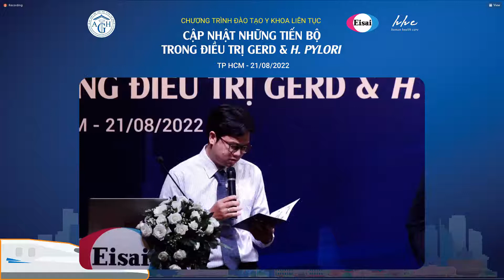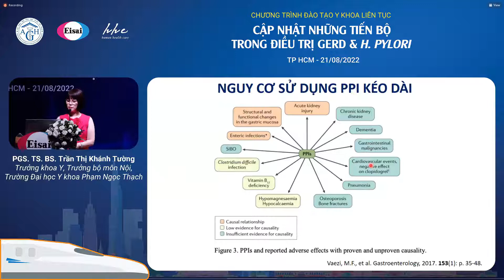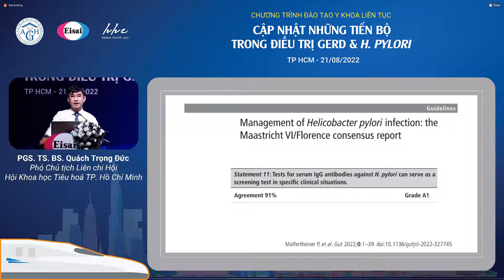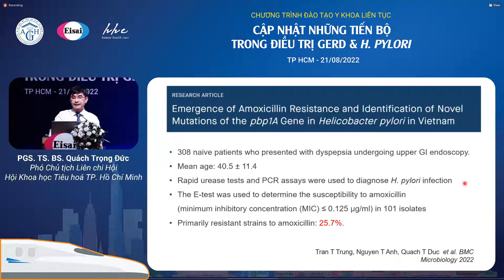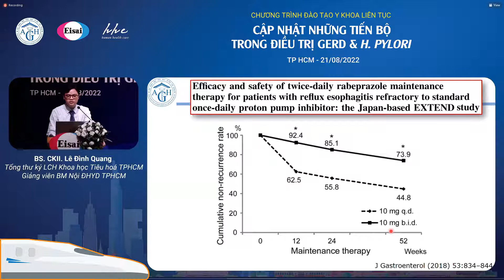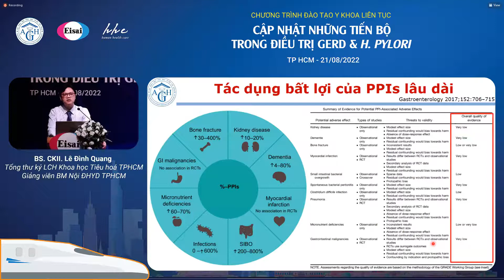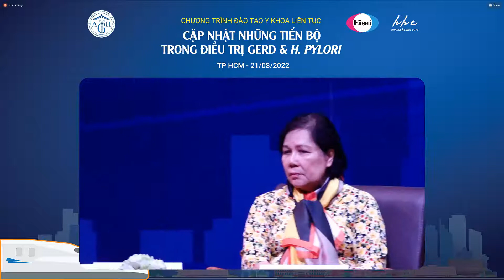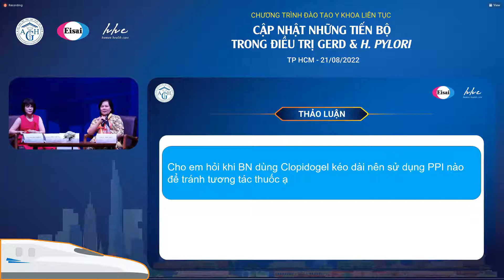CẬP NHẬT NHỮNG TIẾN BỘ TRONG ĐIỀU TRỊ GERD VÀ H PYLORI 21 08 2022